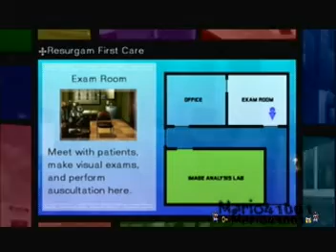Trauma Team - Gabriel Cunningham - 20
Episode 5: The Simplest Truth cont.